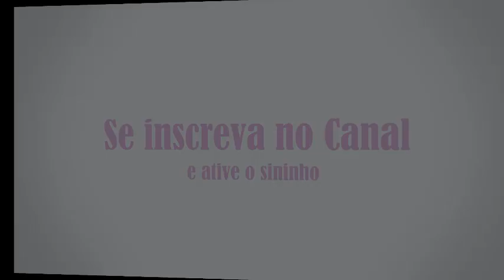Alimentação dos Casais com Filhotes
No vídeo de hoje vou mostrar qual alimento colocar na gaiola quando os casais estão com filhotes dentro do ninho.
Esse alimento serve para qualquer tipo de ave